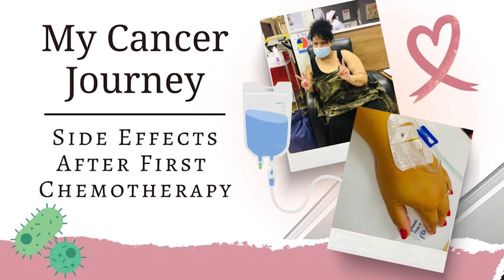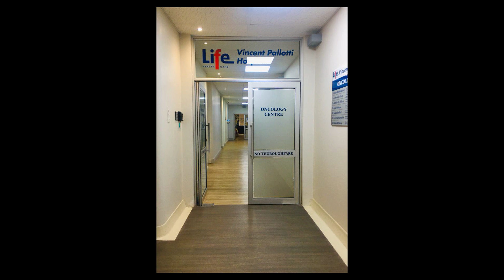My Cancer Journey | Side Effects After First Chemotherapy | Emotional Week | Mental Health Challenge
Hello Everyone

Thank you for all the love and support you have shown towards me and my journey.I appreciate each and everyone of you.

In today's video I share my first week post chemo and the side effects I experienced.
It was quite an emotional week and I struggled mentality to overcome this.

Please continue to keep me (and my family) in your prayers,it is your prayers that carries us through the most difficult days.

Sharmie Vee